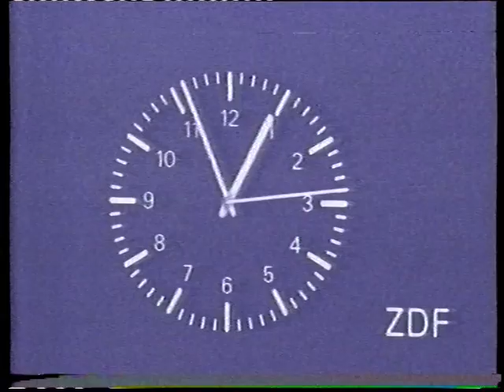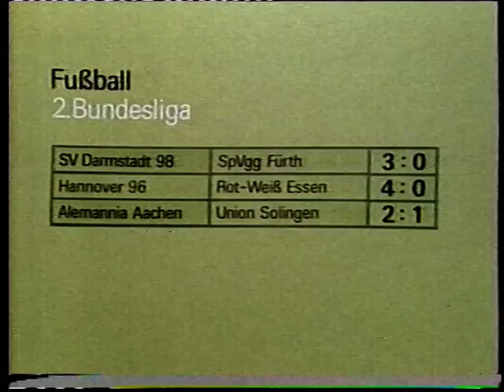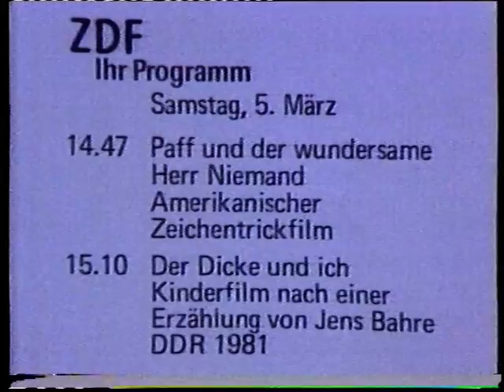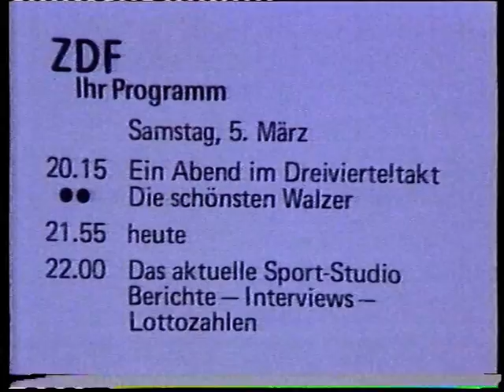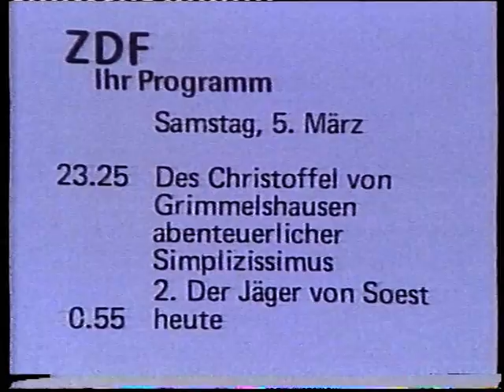ZDF 04.03.1983 Heute zum Sendeschluß